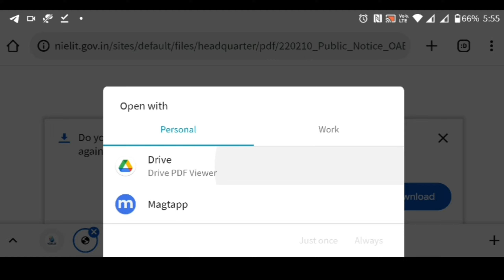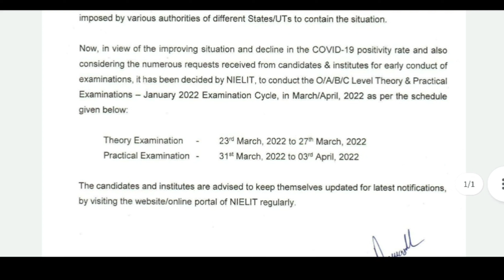O Level Exam Date 2022 || O Level Exam Latest Update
Download O Level Date Sheet

Important Videos

   Youtube Video Banane ke liye niche diye gye product buy kar sakte h or apni youtuber banne ki journey start kar sakte h

1) Boya Mic
2) Best Tripod
3) remove video background Green screen
4) Best Dslr Camera
5) Mini tripod
6) Ring Light stand
7) softbox light setup
8) Best Wireless Mouse
9) Wireless keyboard
10) Wireless Keyboard and mouse
11) Hp Desktop
12) Hp Laptop 11th Gen
13) Best 5g Mi phone

Akash Bhardwaj
akash
Bhardwaj akash